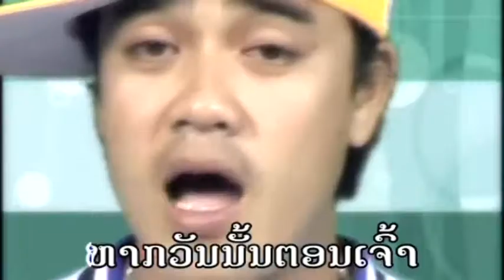ກໍຄົນມັນບໍ່ເຄີຍ ( ກ້ວຍນ້ອຍ ) [Official MV]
ຜົນງານເພງປີ 2008 ນຳມາ Mix ຄືນໃຫມ່ໃນປີ 2020